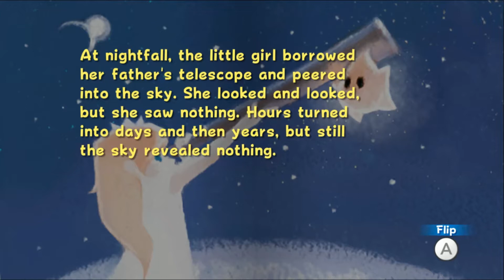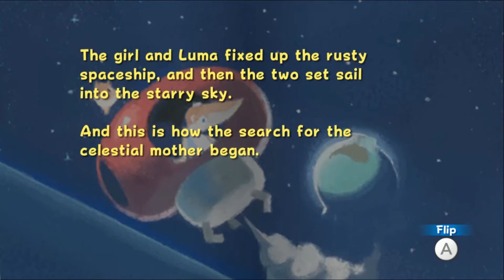WORLD 3! | Super Mario Galaxy Part 5 - The Kitchen Dome 100% Walkthrough (Super Mario 3D All Stars)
Hey Guys Welcome Back to Another Mario Galaxy Episode we are completing the kitchen dome in this episode, so far we completed The Terrace Dome , the fountain and now the kitchen dome.